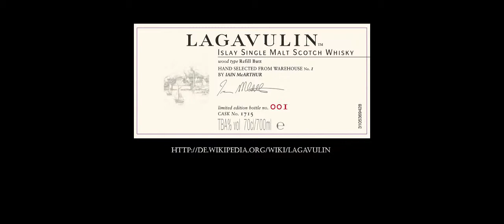Lagavulin and Me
Shot on a GH2 in 24p Cinema Mode with single lens (Pancake 20mm/F1.7). Available Light only.